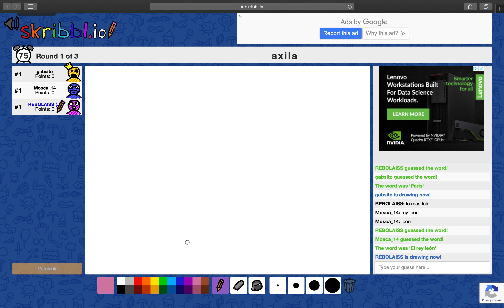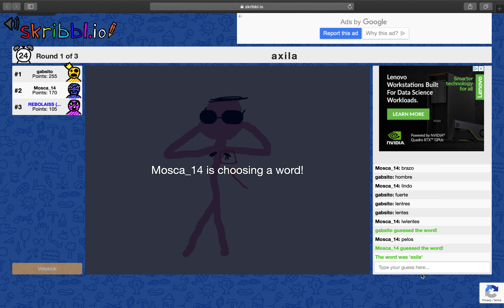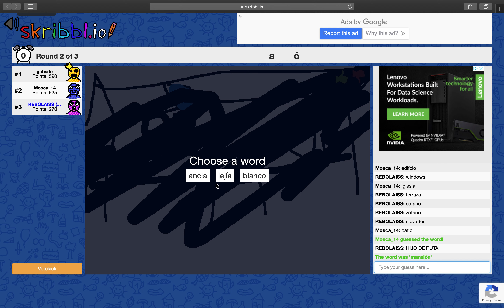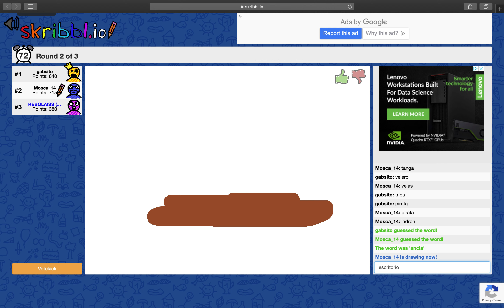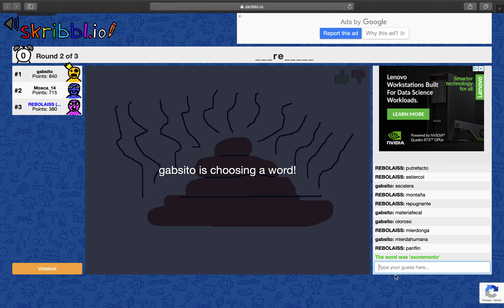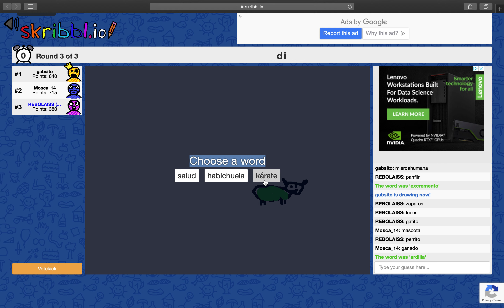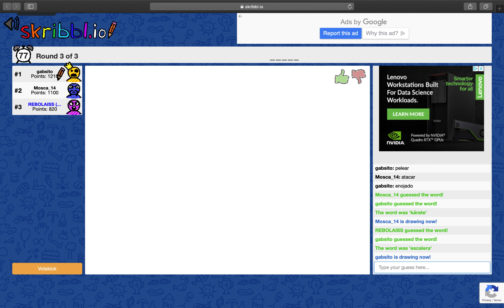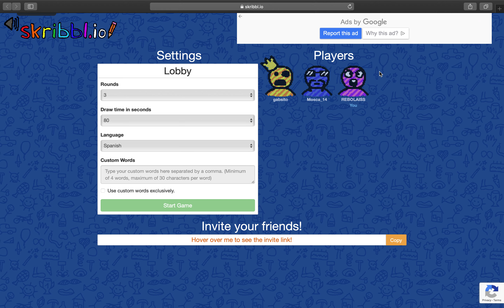Artistas decepcionantes | Pinturillo Argentino | Con amigos | Parte #16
Acá también les dejo algunas listas de reproducciones del canal:
* The Walking Dead Season 3: (Proximamente)
Si buscan tipo de contenido parecido y hecho por otra persona aquí les dejo el canal de mi amigo Drako G, un gran youtuber